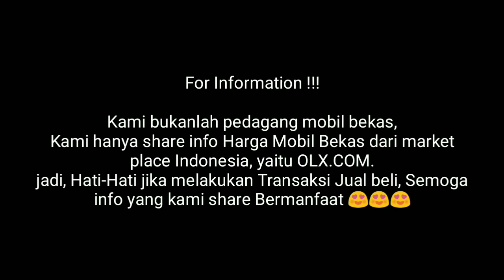Info Harga Mobil Bekas Isuzu Panther LV Turbo Tahun 2014 - Panther 2.5 Turbo Second Murah di 2020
1. Panther LV 2014 (Balikpapan Selatan,Balikpapan)
2. Panther LV 2014 (Kelapa Gading, Jakarta Utara)
3. Panther LV 2014 Cash (Cengkareng, Jakarta Barat)
4. Panther LV 2014 ( Pasar Minggu, Jakarta Selatan)
5. Panther LV 2014 (Karawaci, Tangerang)

Semoga Bermanfaat 🙏🏻
Terimakasih 👍